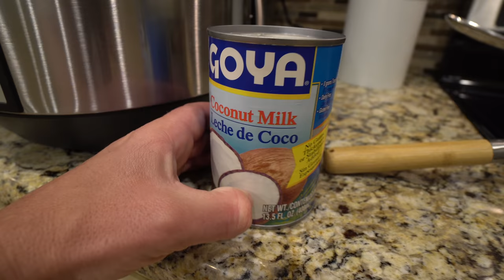BARRACUDA Catch Clean Cook... (Trash Fish Taste Test)- Homemade Fish Curry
Happy New Year to all my Landsharks out there! Sorry for the lack of uploads, but I'm back and ready to get these videos rolling! Starting off the year with an EPIC Barracuda catch and cook. This was honestly beyond delicious. Barracuda once properly cleaned makes great table fare. I got out of my comfort zone this dish and prepared a homemade curry, with my own Garam Masala blend!